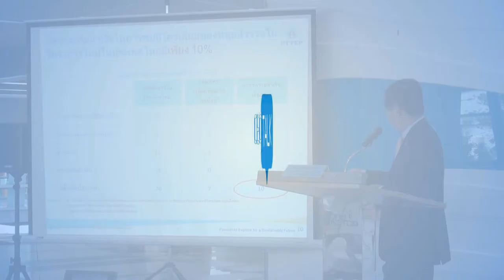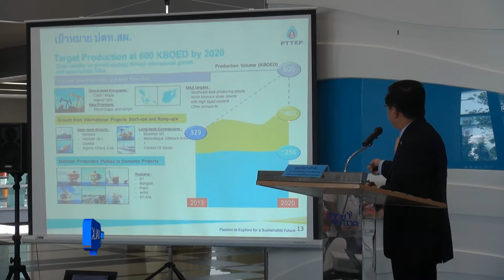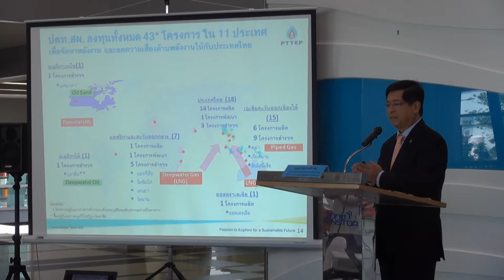CEO Talk ตอน PTTEP Technology Challenges: Shift to the Future (3/6)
คุณเทวินทร์ วงศ์วานิช ประธานเจ้าหน้าที่บริหารและกรรมการผู้จัดการใหญ่ บริษัท ปตท.สำรวจและผลิตปิโตรเลียม จำกัด และ คุณอัษฎากร  ลิ้มปิติ รองกรรมการผู้จัดการใหญ่ กลุ่มงานเทคโนโลยีและพัฒนาความยั่งยืน บริษัท ปตท.สำรวจและผลิตปิโตรเลียม จำกัด ได้ให้เกียรติมาเล่าถึงประสบการณ์ที่ยาวนาน และความ

แข็งแกร่งทางธุรกิจของ บริษัท ปตท. สำรวจและผลิตปิโตรเลียม หรือ "ปตท.สผ." บริษัทสำรวจและผลิตปิโตรเลียมของคนไทย รวมทั้งทิศทางของธุรกิจกับความสำคัญของวิทยาศาสตร์และเทคโนโลยี และประสบการณ์ในการสร้างความร่วมมือทางธุรกิจและการลงทุนกับต่างประเทศ ในวันพฤหัสบดีที่ 14 สิงหาคม 2557

เวลา 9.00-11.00 น. ณ โถงนิทรรศการ Tower C อาคารกลุ่มนวัตกรรม 2 (INC 2)